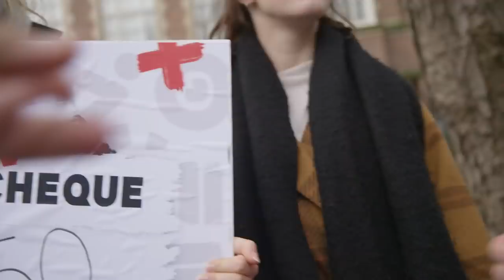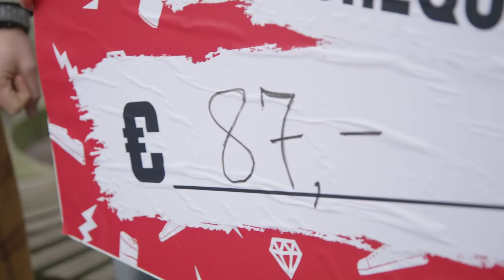De FINALE van de CokeTV FINALE battle | Coolbox #19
De Coolbox hebben een EIGEN kerstnummer geschreven, speciaal voor stichting Resto Van Harte! Hiermee gaan ze langs de deuren om zoveel mogelijk geld op te halen, zal het genoeg zijn om de Frischicks op de valreep van 2019 te verslaan?! Check 't snel!

CokeTV Nederland is het channel van Coke FrisChicks en Coolbox!

Check iedere donderdag om 16:00u een nieuwe aflevering!